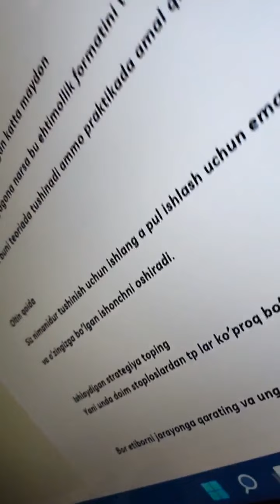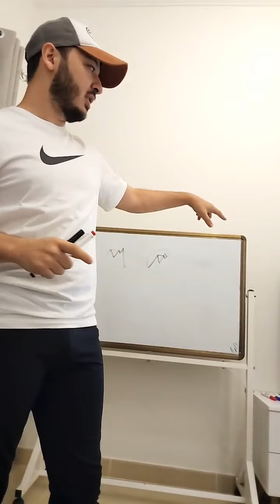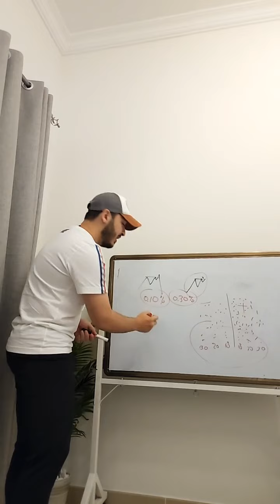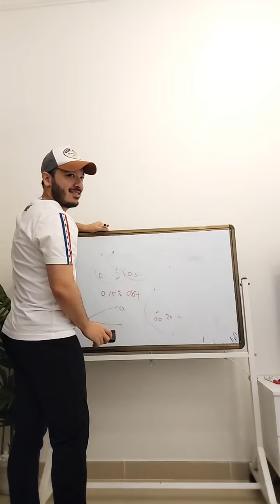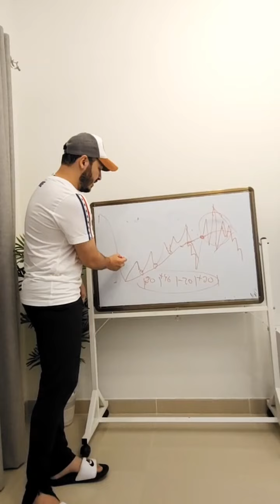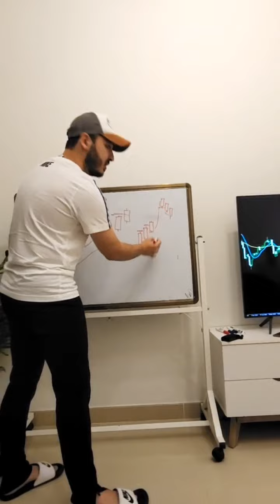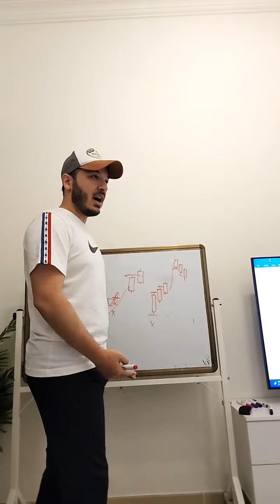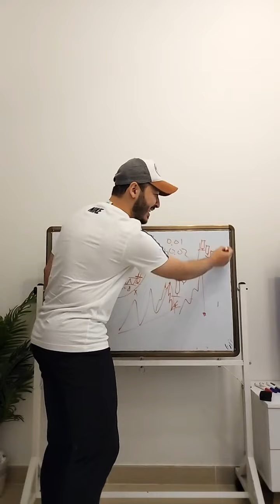Oltin qoidalar yohud end xammasi boshqacha bo‘ladi. AZIZ HALIKOV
biznes
biznes g'oya
biznes uchun
ishlab chiqarish
oybek qosimov
sovun stanok
rover
bozor olami
uzbek
g'isht stanok
kromka stanok
biznes boshlash
format4
biznesmen
uz
o'zbekiston
mebel biznes
mfaktor
narx navo
mebel stanoklar
chpu
uskuna
stanok
biznes g'oya 2020
biznes g'oya 2021
xitoy stanoklari
mebel stanok
tadbirkor
biznes sirlari
tashkent
narxlar
бизнес гоялар
toshkent mebel
real_dunyo
shuxdil
ishlab chiqarish biznesi
biznes g'oya 2022
kichik biznes g'oyalar
biznes 2020
business
yumshoq mebel
dvuxpilka
mebel
hikoya
islom
dsp
laminat
muhammad ali eshonqulov
dvuxpilniy
kichik biznes
kunuz
mdf
бизнес бошлаймиз
stanoklar xaqida malumot
komir stanok
biznes uchun stanoklar
intervyu
toshkent
eldarado uz
motivatsiya
o'zbek kino
biznes uchun stanok
mebel ishlab chiqarish
arra
format
мини бизнес
biznes boshlaymiz
тарона рекордс
uzbek kliplar
узбек кизлари
уз кино yangi klip
uzbek music
uzbek klip new
узбекча клип
узбек кинолар
узбек прикол
otabek mahkamov
kopiya stanok
pechat stanok
banner stanok
banner
reklama shit
treyning
formatr
fabrika